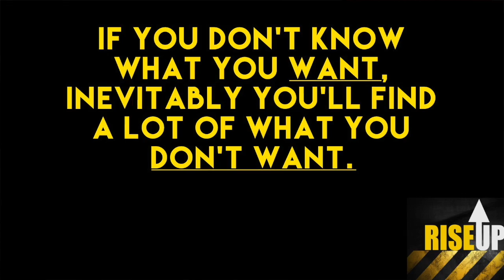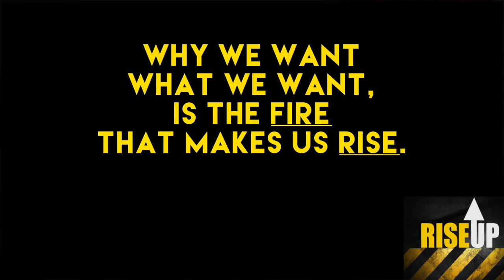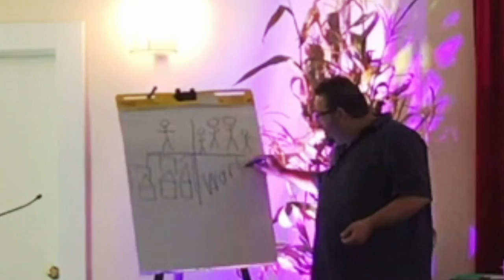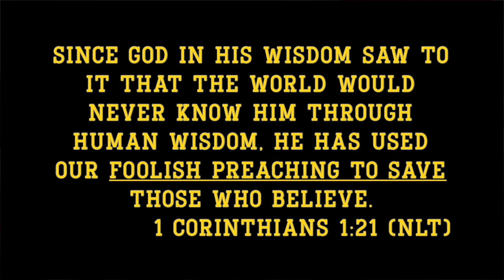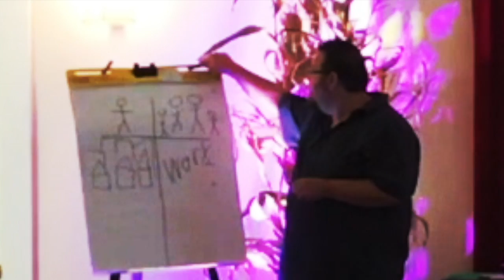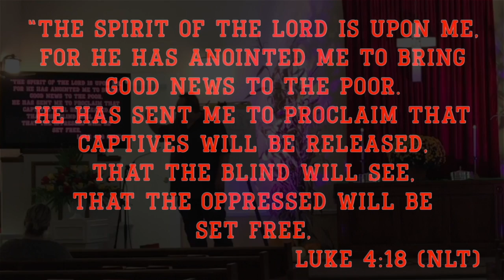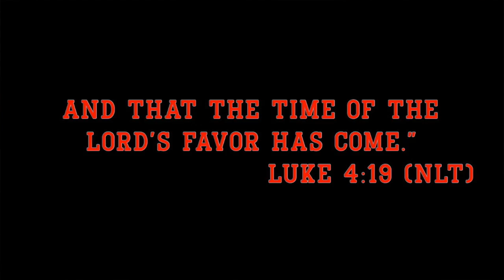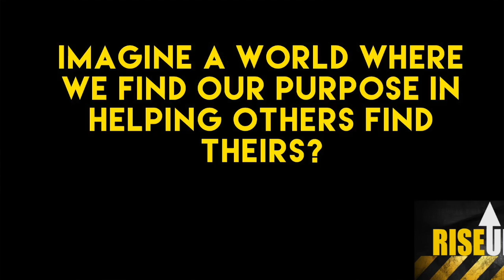Rise up (What do you want?) ~ John Plumley ~ 10-7-2018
John Plumley at Florence Church